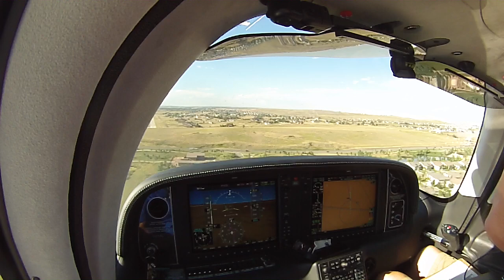Landing TN22 @ KEIK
Flew up to 12,000' w/ Jim Barker to do a LOP mag check